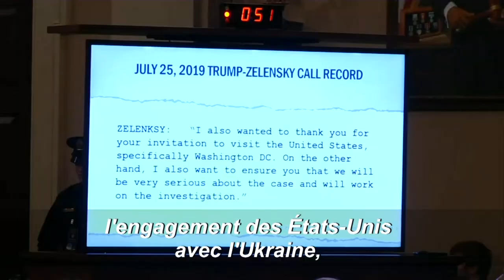Destitution de Trump: début des auditions publiques au Congrès | AFP News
Début des auditions publiques au Congrès américain. L'enquête des démocrates vise à déterminer si le président républicain doit être destitué. C'est avec deux diplomates de carrière témoins directs de l'affaire ukrainienne --William Taylor, ambassadeur par intérim à Kiev et ancien militaire, et George Kent, haut responsable du département d'Etat spécialiste de l'Ukraine-- que ces auditions historiques ont démarré.